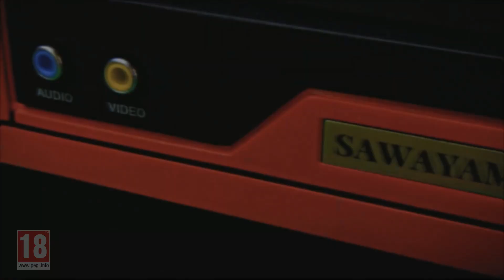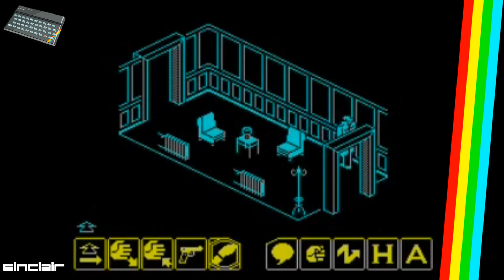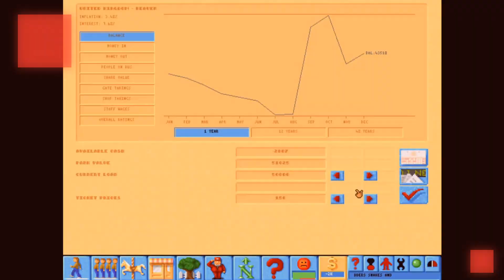Toxicidade no Monkey Island - Sofazada #103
Estão prontos para mais uma dose?
Esta semana com mais novidades fresquinhas, a mofanga do costume e, uma sugestão indie IMPACAVELI!

Deixem os vossos comentários/sugestões, participem e não se esqueçam de subscrever e partilhar.

🕹🕹🕹JOGUEM  MUITO🕹🕹🕹

Capítulos:
00:00 - Intro

📺NOTÍCIAS📺
01:13 - PSPlus Essential & Gamepass - Julho 2022

PSPlus Essential - Julho 2022
1:19 - Crash Bandicoot 4: It's About Time
1:39 - The Dark Pictures Anthology: Man of Medan
1:54 - Arcadegeddon

Gamepass - Julho 2022
2:10 - Farcry 5
2:27 - Last Call: BBS
2:39 - Matchpoint: Tennis Championships
2:58 - As Dusk Falls
3:16 - Immortality

3:34 - Novo Monkey Island Atacado!

4:23 - Novo remake de XIII

💾RETRO GAMING💾
6:08 - MOVIE (ZX Spectrum)
11:12 - Beat the House (MSDOS)

‼️SUGESTÃO INDIE DA SEMANA‼️
15:01 - Loopmancer - 14 Julho 2022 - Steam/PC

💡"DUQUES E TRICAS"💡
15:46 - Mario Kart 64 - Nintendo 64 - Mario 64 Castle
16:11 - Theme Park - MSDOS - Salty Fries and Drinks

16:36 - Final

Genérico por:
Estúdios/Agência FLUX

Seja em vídeo, só áudio ou em texto, participem nos nossos episódios!